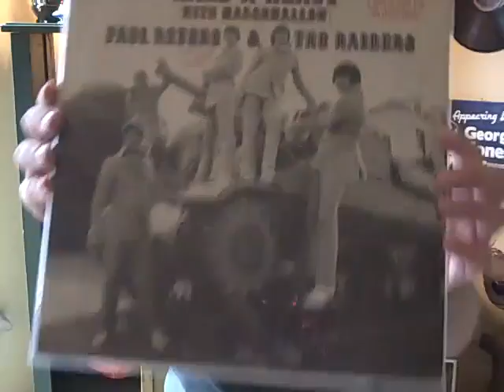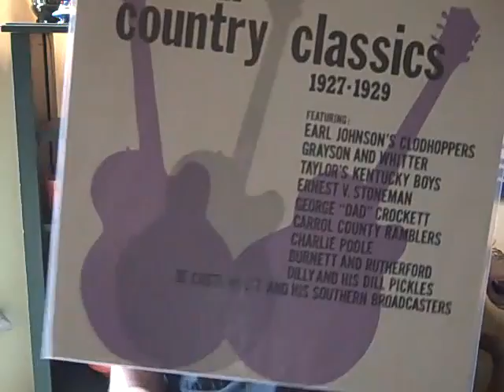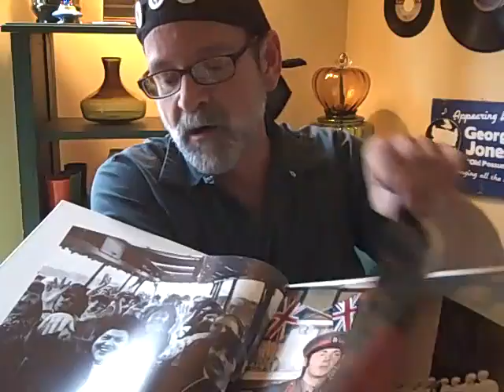Record Finds! 09/10/10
Hey YouTubers!  Time to share some record finds. My new DooRag and Zombie buttons, and the Atomic Vinyl Zombie Keepers that I purchased from SideShowTink!  Enjoy!!  The creatures are SUPER lovely!!  If you're interested in owning one (which I highly recommend) please visit Tink's Esty Shop @
Play a Record Today!!